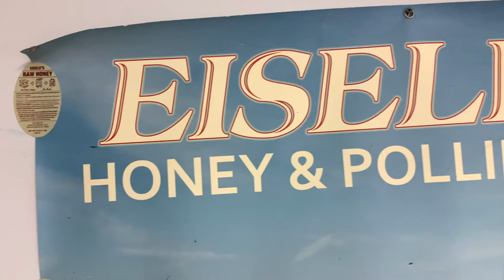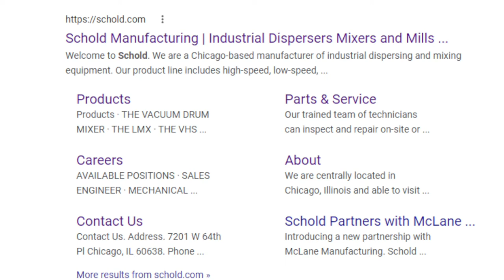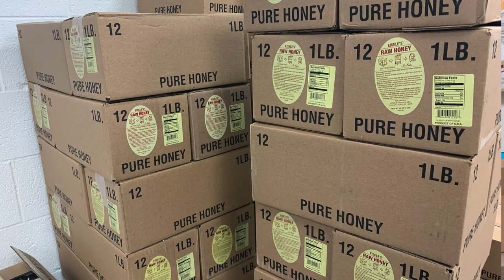Schold Customer Showcase | Eisele's Raw Honey - Indianapolis, IN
Eisele's Raw Honey, a family-owned business making high-quality honey since 1981, recently added a Schold VLS 400 Low-Speed Mixer to improve their production efficiency. Here's their story: